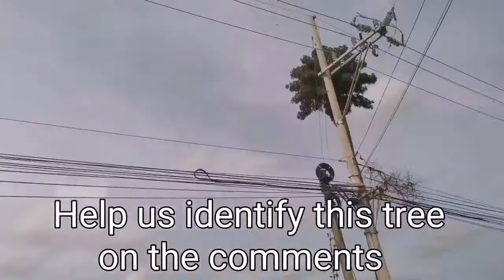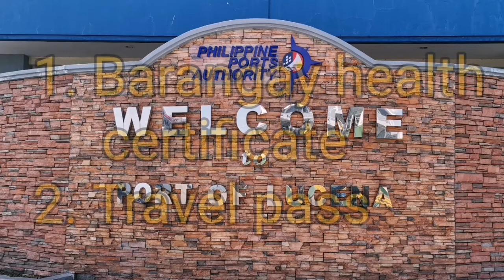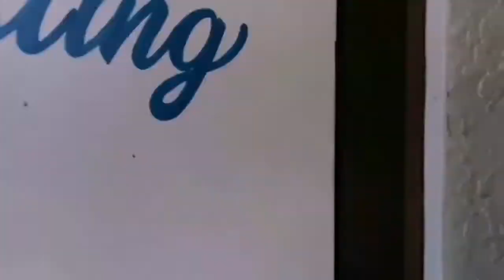Before building your house in Marinduque, you should watch this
Part 1: Project site visit in Marinduque

Marinduque. An island province best known for the colorful Moriones Festival, the bahay-na-bato-filled town of Boac, and the luxury island resort off its coast.

Join us while enjoying the beauty of Marinduque and working at the same time...

🛠  no plastering
💥  no cracks
🏘  no splatter of concrete on neighbor
🎨  ready to paint
🚒  fire resistant
☔  water resistant
🏗  filled with concrete inside
🕖  faster project turnover

We are willing to help your team achieve its highest potential in terms of speed without compromising cost and strength of your walls.🏋🏋🏬🏣

Let's get the advantages of precast concrete but not its disadvantages by the use of this wall technology... It only weighs 22kg...

Kenny Urmaza
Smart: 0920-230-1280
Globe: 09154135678